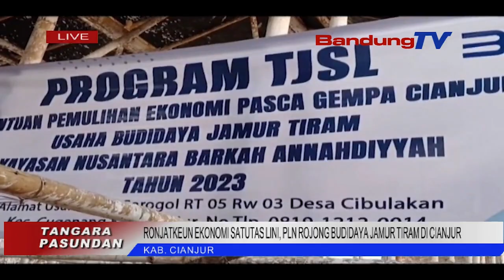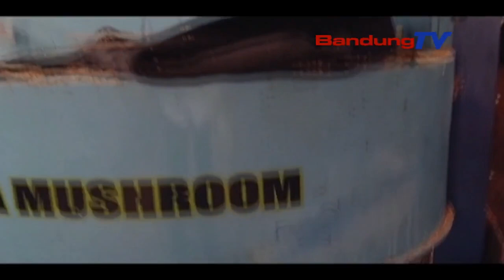RONJATKEUN EKONOMI SATUTAS LINI, PLN ROJONG BUDIDAYA JAMUR TIRAM DI CIANJUR